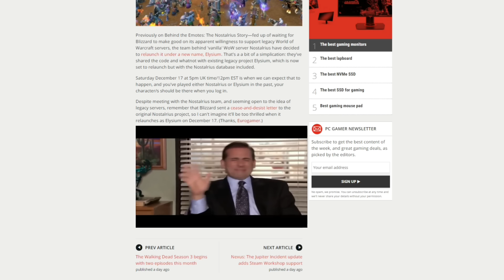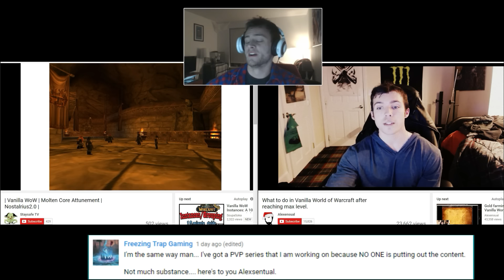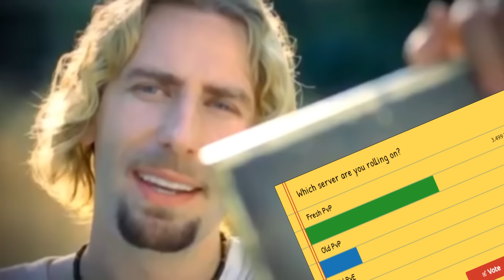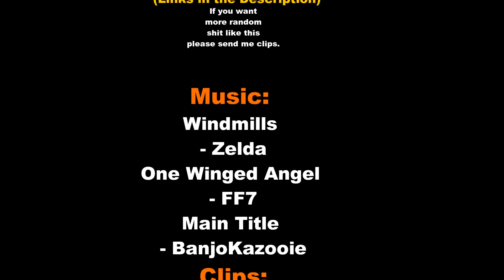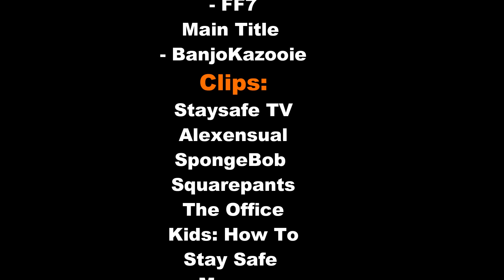World of Warcraft Private Server Shitty Digest - Volume 1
I made something.
If you want more random stuff like this please consider to leave a rating/comment and sending me clips that you find funny.

Again! Please do not jump on the next hate/drama bandwagon, this guy also does some helpful guides/good content for the community. This is all in good fun, don’t take it to serious.

This video is not meant to infringe any copyrights.